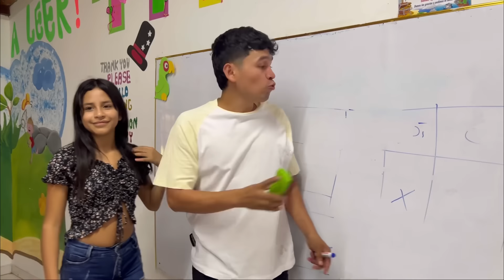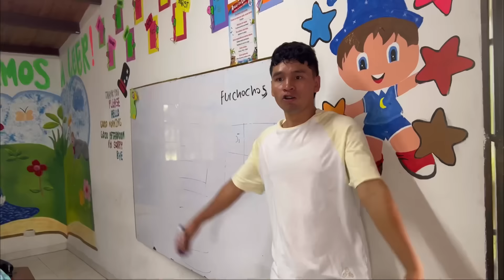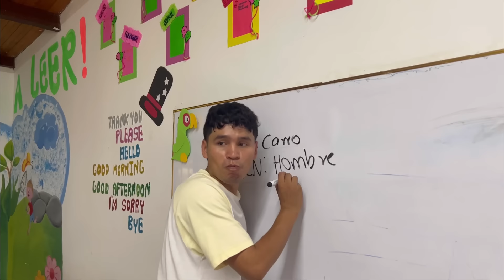El profesor😂🤦🏻‍♂️ (suscribete)colombia